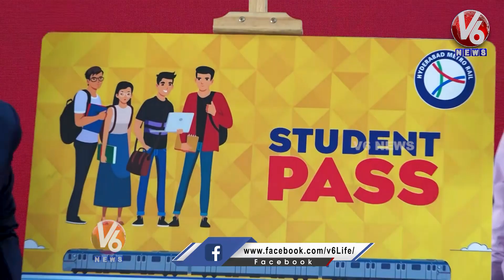LTMRHL Announced Student Pass From 01 July 2023 To Convenience Of Students | V6 News